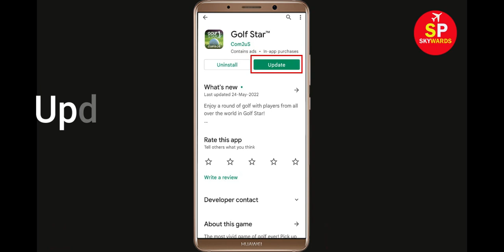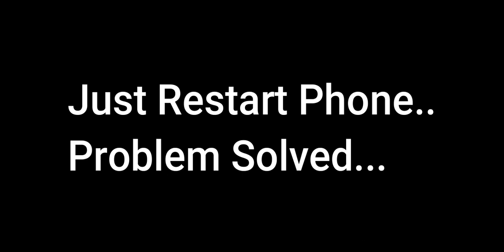How To Fix Golf Star Apps Oops Something Went Wrong Error Please Try Again Later Solutions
Hello Friends in this video,  i will show you how to Fix Golf Star Oops Something Went Wrong Error Please Try Again Later or Fix Golf Star App Retry Problem. If you are facing same problem in your android mobile then it will help you a lot.

b). Confirm if the Golf Star Server Is Working or not. ...
c). Login Through Golf Star App. ...
d). Uninstall then Reinstall the Golf Star App from google playstore. ..